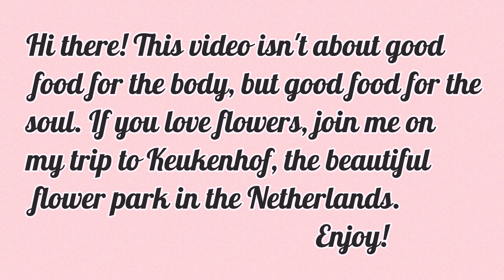Keukenhof- May 2024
Hi there! This video isn't about good food for the body, but good food for the soul. If you love flowers, join me on my trip to Keukenhof, the beautiful flower park in the Netherlands. Enjoy!
Keukenhof is one of the world's largest flower gardens, located in Lisse, Netherlands. It's famous for its stunning displays of tulips, daffodils, hyacinths, and other spring-flowering bulbs. Keukenhof is the flower garden that attracts millions of tourists each year. Also known as the largest flower garden in Europe, or, according to some, the most beautiful garden in Europe. Keukenhof celebrates its 75 th anniversary in 2024.